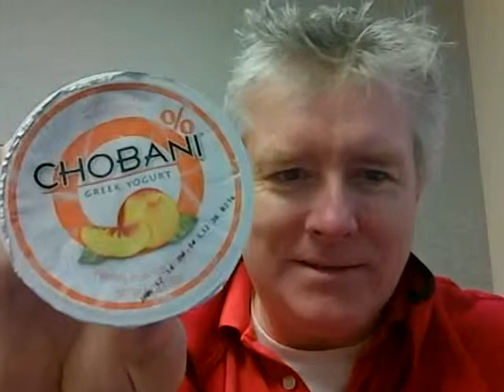Peach Yogurt Friday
Most shows go on hiatus and play repeats over the holidays. We just keep putting out the same lame show topic hoping for a better result.